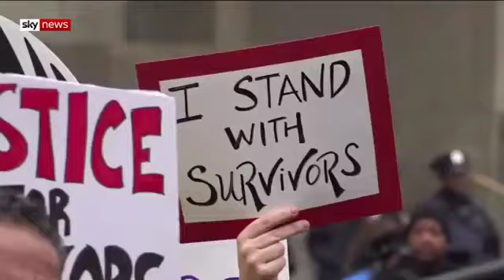Harvey Weinstein Finally Indicted On Rape Charges.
Disgraced Movie mogul Harvey Weinstein was indicted on sexual assault and rape charges .